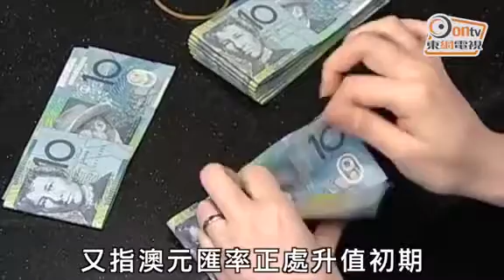南澳洲阿德萊德樓市10年升逾倍 入門價低水【On.CC特約報道】